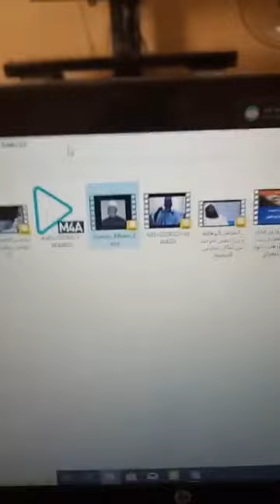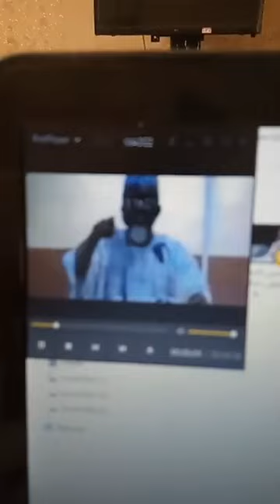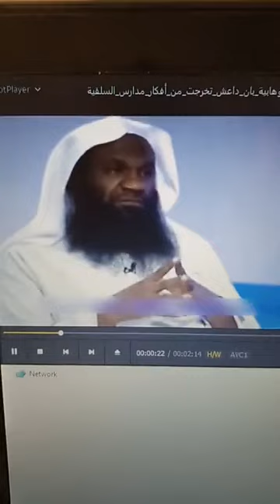Izala bata haifi Dan da zaiyi gaba da gaba da Yan Dariqa ba.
Ibn Alqasim (Asadul Islam) kaba izala kunya. Ya kamata ka dauki duk abinda Abinda SYD ABULFATAHI SANI ATTIJJANIY ya fada kayi RDDINSU ba ka gudu ka bar abinda kuke magana akaiba.

Don karin Bayani, Tuntube mu ta email addresses ko social network pages dinmu kamar haka:

Twitter.com/Mu'assasa1st
Facebook.com/Mu'assasatul_Anwar
Facebook.com/alfirasahtv

Ko ta Nambobin waya kamar haka.